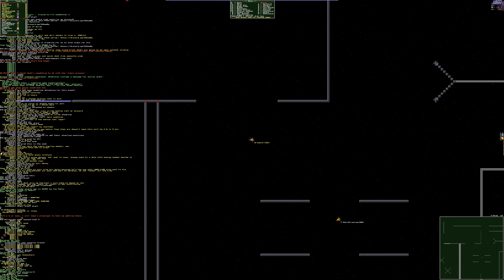pOID Powerball Ra's trad tournament match 1 Ra vs Tom Petty 2021 10 11